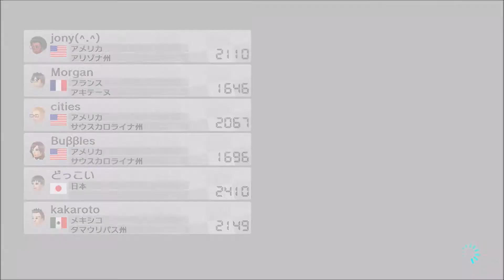マリオカート8 【ふうせんバトル】その21 オンラインプレイ動画【どっこい】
マリオカート8 オンラインプレイ動画【ふうせんバトル】第21回目です。

「進め！ キノピオ隊長」発売決定記念と言う事で、
ワリオの森以来、約20年ぶりに主人公を務めるキノピオでやっていきます。
主人公なのはキノピオじゃなくてキノピオ隊長ですが、まあ細かい事は気にしないと言う事で・・・

使用キャラクター：キノピオ
カスタマイズ：パタテンテン、ローラータイヤ、パラフォイル